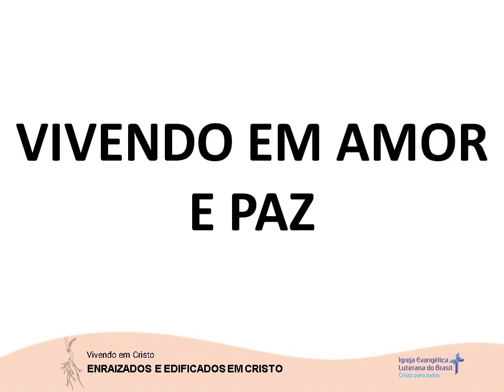VIVENDO EM AMOR E PAZ (07/11/2023)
Mensagem de autoria do Rev. Ezequiel Blum disponibilizada no site da Hora Luterana.